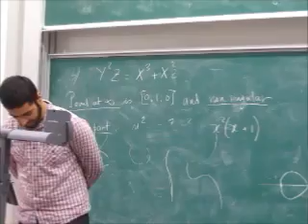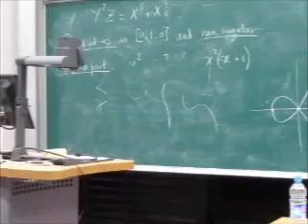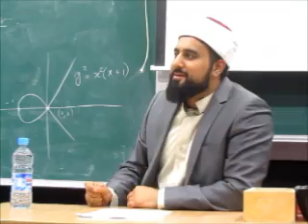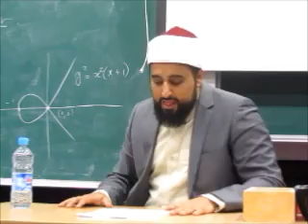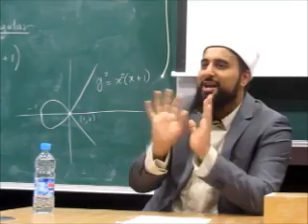Maintaining an Islamic Ethos at University by Shaykh Rizwan Hussain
Talk: Maintaining an Islamic ethos at University by Shaykh Rizwan Hussain. This talk aims to provide University Students with practical solution to keeping within the Islamic principles and teachings whilst at University.

By Warwick Islamic Society
Date: 10/10/2013

(No Instruments are used in the making of these movies)